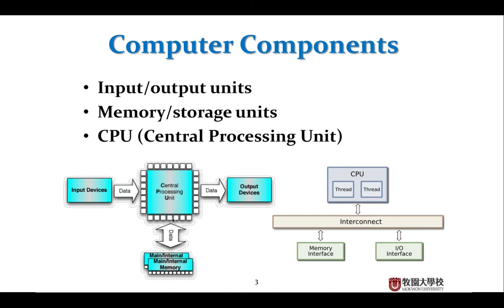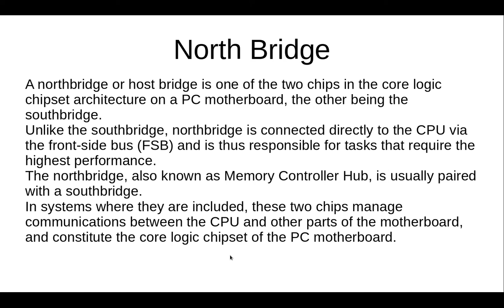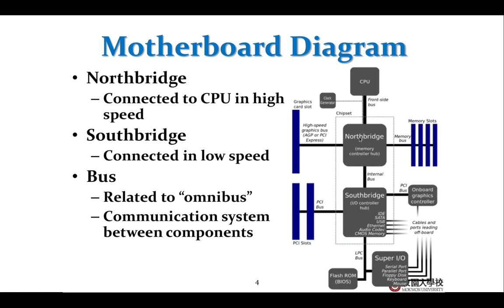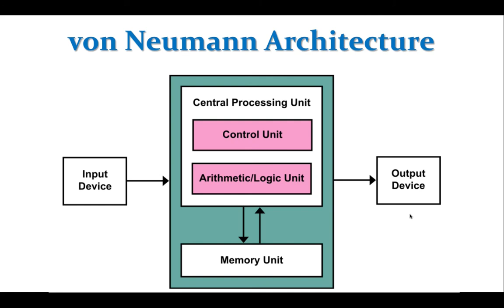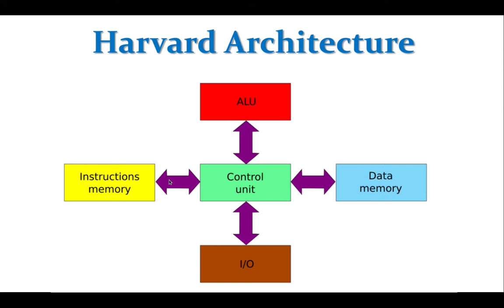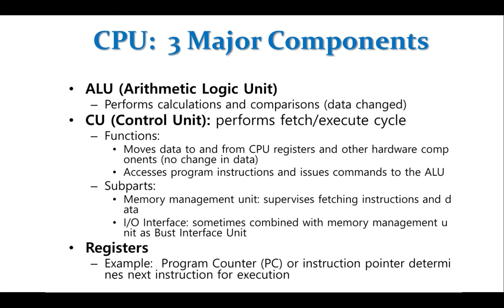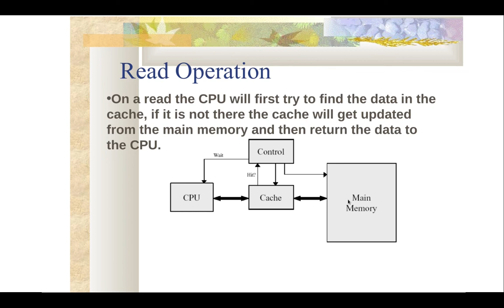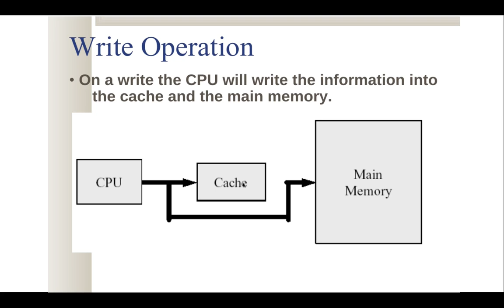Basic Architectures slides 17 to 37 (Part 2)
Basic Architectures slides 17 to 37
Computer Architecture
1 September 2020